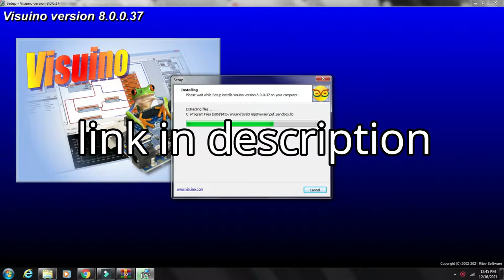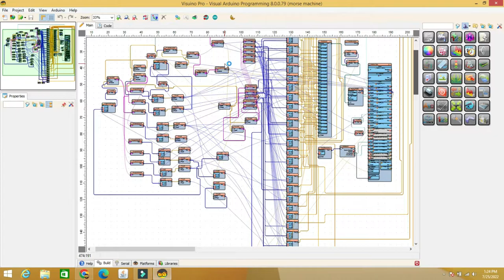Arduino Project-Morse Decoder And Transmitter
Free code!

How to make a morse code decoding machine with Arduino and Visuino. A project for beginners with wireless transmission of the alphabet to another device.
Arduino simple project. Morse alphabet transmitter and receiver with nrf24L01 module.
Amazing  NRF24l01 Aplication.